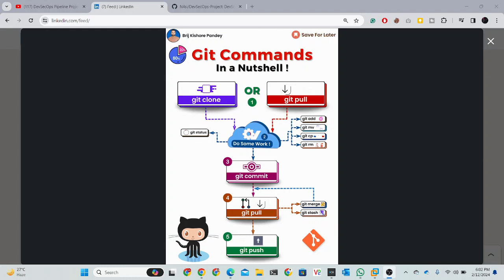Git Commands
While Git offers a vast arsenal of commands, mastering a select few can unlock immense efficiency in your workflow.

This post focuses on the 𝟮𝟬% 𝗼𝗳 𝗰𝗼𝗺𝗺𝗮𝗻𝗱𝘀 𝘂𝘀𝗲𝗱 𝟴𝟬% 𝗼𝗳 𝘁𝗵𝗲 𝘁𝗶𝗺𝗲, empowering you to navigate Git with confidence.